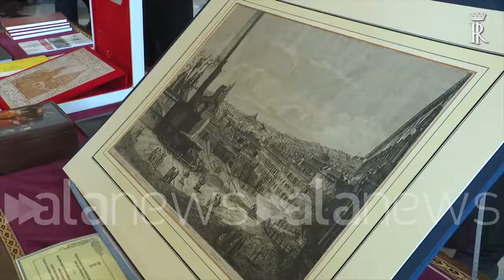Quirinale, un costituzionalista spiega come il covid complica il voto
Prevista oggi la risposta della Corte Costituzionale su chi sprovvisto di green pass

POLITICA (Roma). "L'esperienza del covid incide sull'elezione del Capo dello Stato, da qui l'importanza di tutti gli elettori. Tutti sottostanno alle attuali norme vigenti anti covid. Questi elettori assolvono però a un dovere costituzionale che deve essere protetto. È stato chiesto alla Corte Costituzionale di poter votare anche senza green pass. L'altro problema è che qualcuno possa essere positivo o in quarantena. Sarebbe necessario istituire dei covid hospital per consentire a costoro di poter votare in sicurezza". Così Francesco Clementi, costituzionalista e professore associato presso l'Università di Perugia. (Lorenzo Sassi/alanews)

lunedì 24 alle ore 15 630 deputati 315 Senatori e 58 delegati regionali regione tranne la Val d'Aosta che ne ha uno dei rispetto della tutela delle minoranze come prevede la Costituzione saranno chiamati a cominciare le votazioni per l'elezione del tredicesimo capo dello Stato della Repubblica Italiana la costituzione italiana non prevede il regolamento ad hoc per il centro di uno Stato è una lezione che è presieduta dal Presidente della Camera e che quindi è sotto l'ombrello del controllo del regolamento della Camera dei Deputati Tuttavia ci sono due piccoli importanti scritti nel testo costituzionale il primo che questa elezione sia fatta scrutinio segreto è che tu che non sia riconoscibile il voto dell'elettore presidenziali quando la scheda il secondo piccolo notissimo la questione relativa ai quorum e dunque la Costituzione prevede che dalla prima alla terza votazione mi siano i due necessari i mutanti per stimare il capo dello Stato che considerate numeri Italia oggi sono 673 voti su 1009 votanti cioè componenti dell'intero plenum e dalla quarta votazione in poi la maggioranza assoluta cioè 505 quotati sempre su 1009 per l'intero Premium a questo vincolo molto importante e naturalmente al vincolo costruito intorno alla segretezza del voto il testo funzionale aggiunge un terzo elemento importantissimo Ossia le caratteristiche deve avere il capo dello Stato per essere eletto capo dello Stato di avere più di 50 anni o 50 anni Ovviamente bisogna godere dei diritti civili e politici e bisogna avere la cittadinanza italiana tutti gli altri elementi a partire dai Come si dice le candidature non sono previsti dal testo da qui interiori caratteristiche ormai la brace fermato cioè che non ci si carta per essere capo dello Stato è che è tutto quello che viene dialogo tra di loro Enci Ivan bar testo costituzionale tramite appunto questi fuoco esperienze della pandemia covid naturalmente CD anche nei capitoli del capo dello Stato ed è Importante sottolineare l'importanza che assume oggi il voto di tutti i grandi elettori tutti 1009 i grandi elettori per utilizzare un termine un po' a Mary per semplificare i quali Naturalmente come tutti noi sottostanno alle regole previste per la circolazione relativamente alla covid Tuttavia Tuttavia questi grandi lettori naturalmente oggi Sorbolo ad un voto è un dovere costituzionale che va protetto la funzione costituzionale che è dunque correttamente un gruppo di a mio avviso almeno un gruppo di elettori presidenziali ha chiesto la Corte Costituzionale comunque di poter votare anche il super Green past Old Republic che sono elementi necessari per trasferirsi appunto tramite è il trasporto pubblico e quindi poter arrivare a Roma e votare un problema molto carina sì tutto per chi vive Naturalmente come detto la preside la risposta qui dell'ordinamento dovrebbe essere molto precisi e puntuali per consentire a costoro che hanno scelto donna vaccinata che sono cosiddetti novacs oppure perché naturalmente non hanno ancora in parte di poter comunque venire a portare perché si tratta di un diritto di basket seggio elettorale che viene aperto come Cerca postato è un peggio come tutti gli altri come per esempio quello dell'ultimo parlamentare eletto a Roma di recente nel collegio di Roma 100 e infatti ha visto la votazione la partecipazione al voto degli elettori A quale non si è chiesto il secondo problema arrivati gli elettori grande vittoria e naturalmente la possibilità che dici a qualcuno che sia positivo o 40 Ecco che sarebbe opportuno anche lì utilizzando l'esperienza repubblicana che tutti conosciamo la possibilità di fruire dei seggi covid o più esattamente ospedaliero o dei covid hospital per consentire a costoro di poter votare senza È possesso rischiare o di aspettare o naturalmente di essere messi comunque conducente